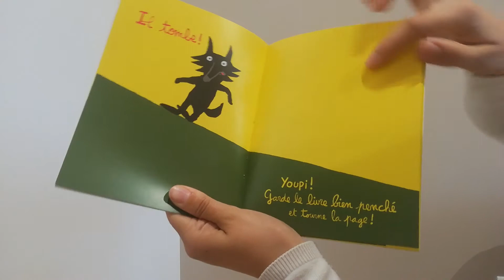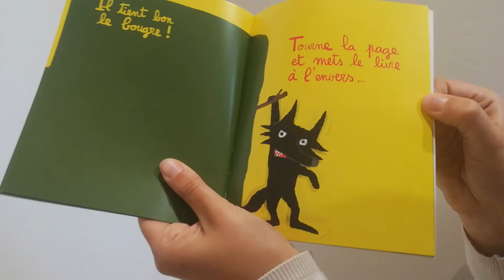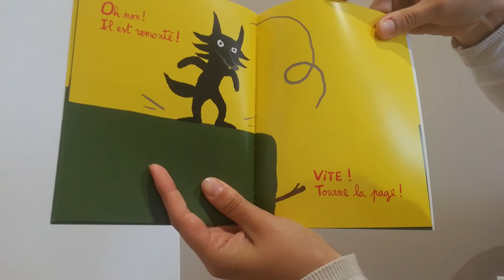Au secours voilà le loup - Ramadier & Bourgeau